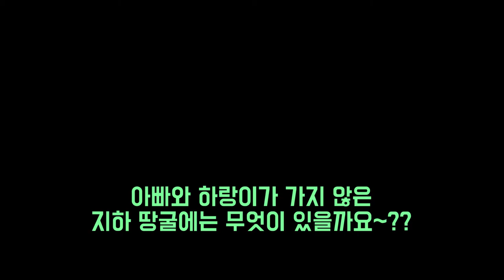아빠와 아들의 마인크래프트 대모험 Ep 21 [땅굴]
아빠와 아들이 함께 떠나는 좌충우돌 마인크래프트 대모험 입니다~..

21화 땅굴

[[Music ⓒ]]